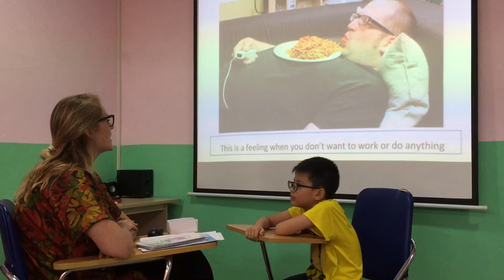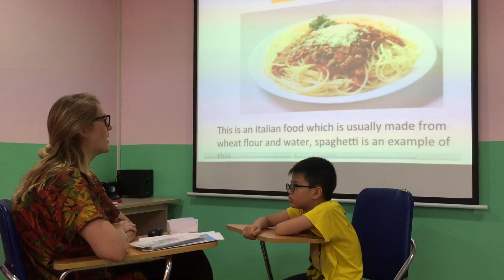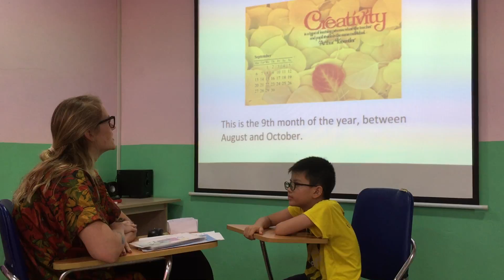Chris Popopa 05 07 2018 Summative test 2 Fa2